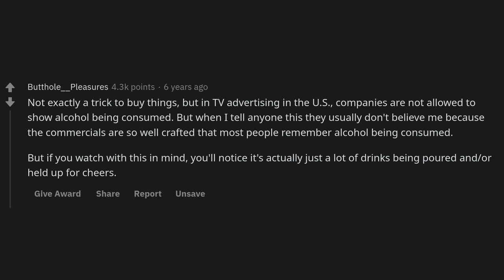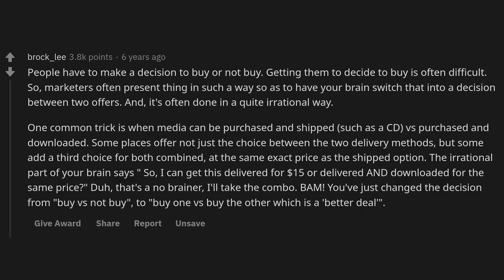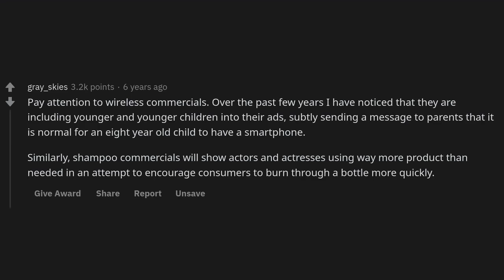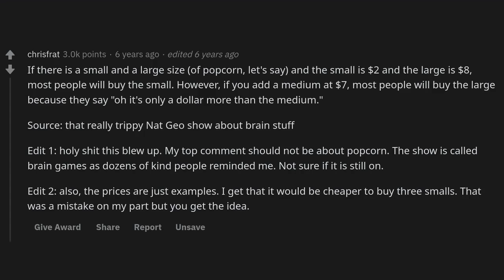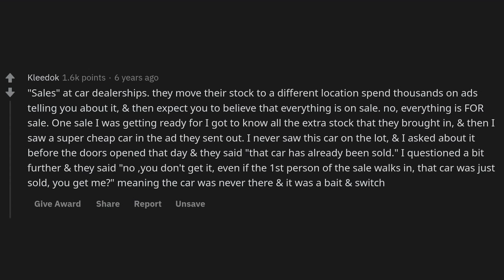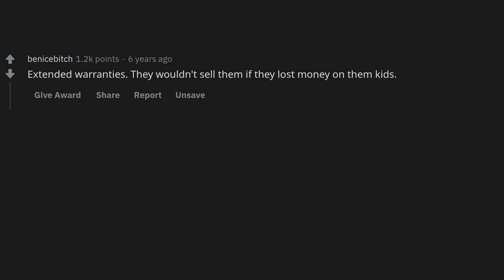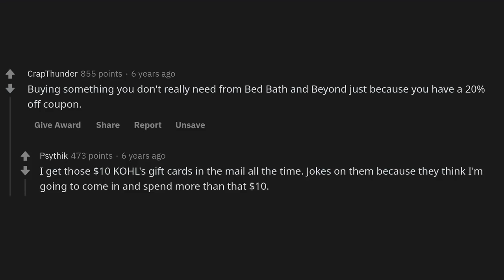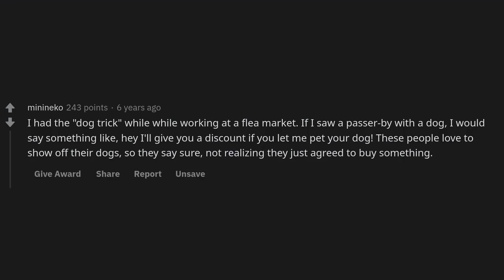What are some marketing tricks we all unknowingly fall for?